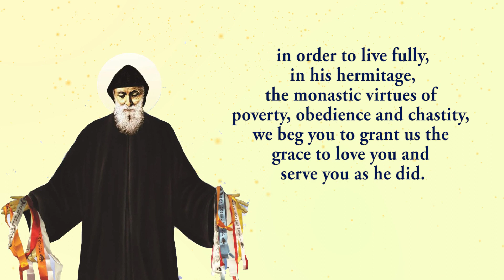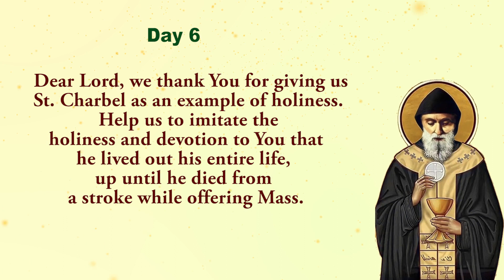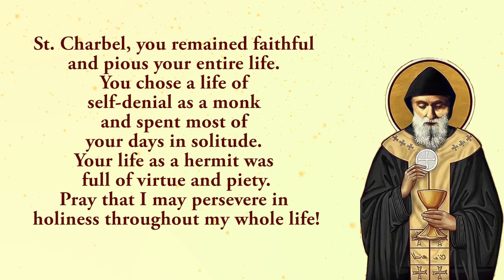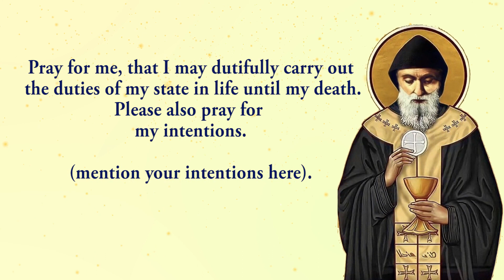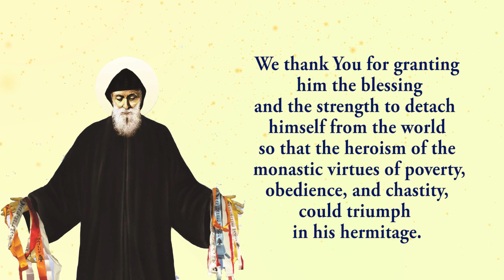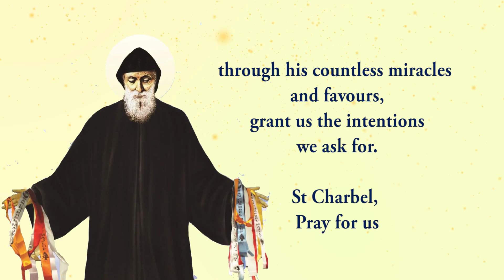🙏Pray Along🙏 6th Novena To St Charbel 🙏 20 July 2023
The sixth novena to St Charbel